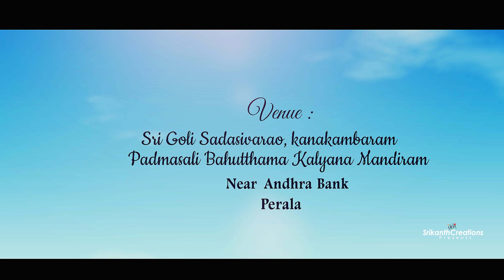POOJITHARAM'S HALF SARIE CEREMONY WATS APPA INIVITATION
Birthday Teaser | Srikanth Creations | Wedding Photography | Promo Songs | Video Editing

Srikanth Creations1
Our Services :
1. Wedding Photography
2. Wedding Events Coverage
3.Outdoor Promo Songs
4. Pre Wedding Shoot
5. Post Wedding Shoot
6. Cinematic Photography & Videography
7. Short film Making & Editing & Promotion
8. Video Editing
9. Portrait Photography & Studio
10. Birthday Photography
11. Wedding Teasers
12. Wedding Promo Songs
13. HD & 4K Video Coverage
14. Video Live Streaming
15. Drone Camera Coverage